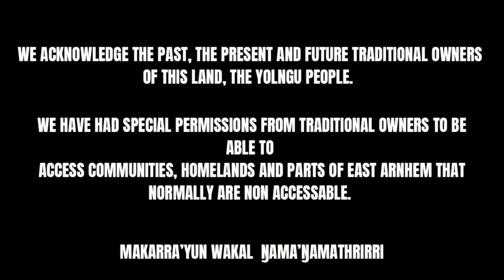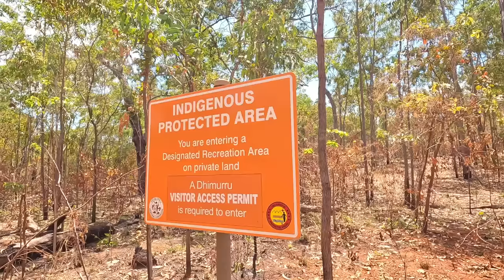Untouched & Deadly! Epic 4x4 & Fishing Adventure through Arnhem Land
In this episode we take you on a wild adventure through one of the most insanely wild and untouched places in Australia! We take you 4wding down to an awesome beach and also take you fishing in the boat were we hook up on some tuna and big tropical fish!